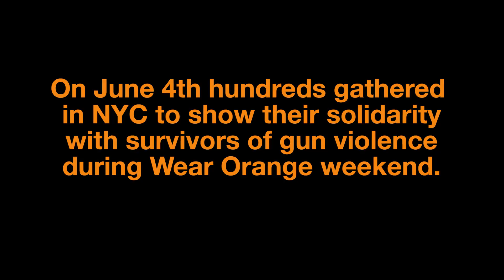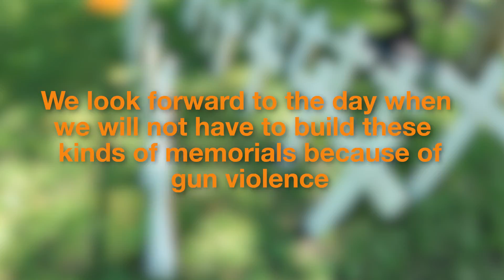MOMS DEMAND ACTION protest NYC JUNE 4, 2022